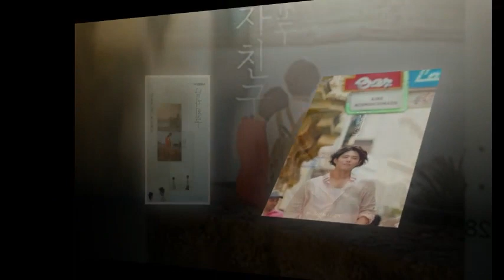181109 parkbogum 박보검 [boyfriend] related behind-the-scenes trivia update ❤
181109 parkbogum 박보검 [boyfriend] related behind-the-scenes trivia update ❤